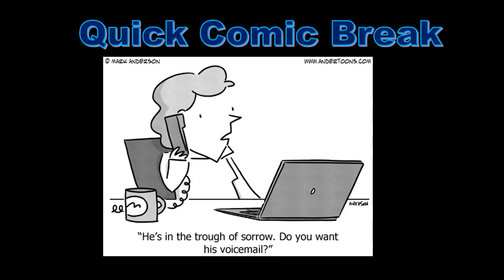Accounting Comic, Accounting Cartoon, Accounting Joke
Accounting Cartoon. Accounting Comic. Accounting Joke